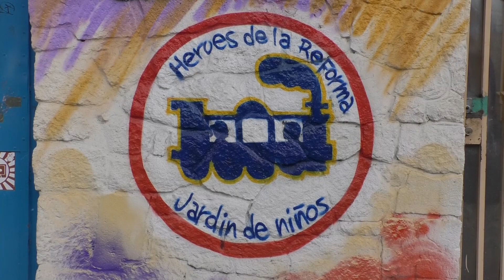Canal13Puebla 🔴 Durante este año de pandemia, muchas escuelas lucen descuidadas y vandalizadas.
🔴 Varias escuelas de Puebla, se encuentran en abandono y vandalizadas, a un año de que se cancelaron las clases presenciales… es evidente el mal estado en el que se encuentran.